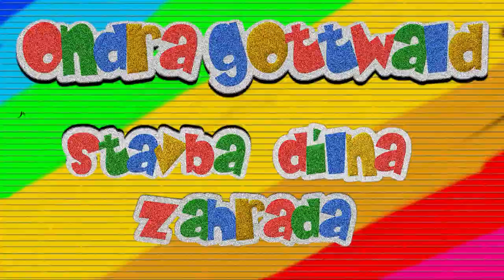Hecht 7100 pluh PO 18 pomoc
Lidi, prosím o pomoc s továrním nastavením pluhu PO-18.